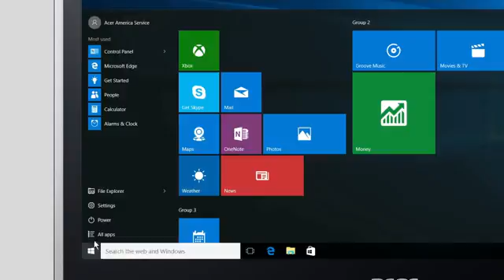Windows 10 How to Uninstall a Windows 10 App